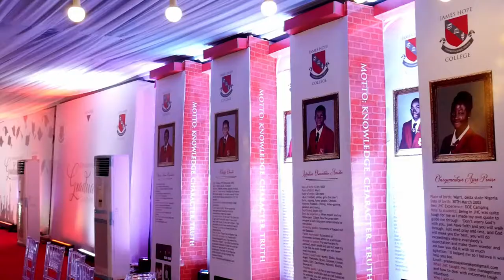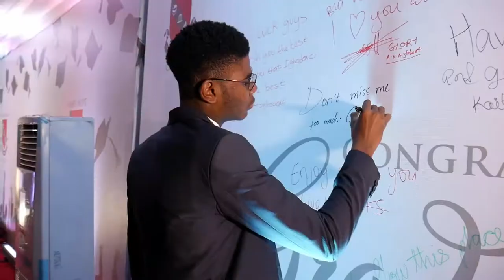JHC FIRST FOUNDERS' DINNER CEREMONY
James Hope College celebrated its first Founders' Dinner on Friday, 28 June 2019.

The evening was prepared to celebrate not just the graduands but to honor all of whom have contributed to the growth of the College; and as a milestone to continue on the James Hope College vision that will guide to a greater future together.